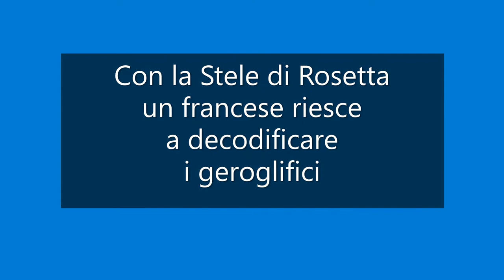Perché la Stele di Rosetta è importante